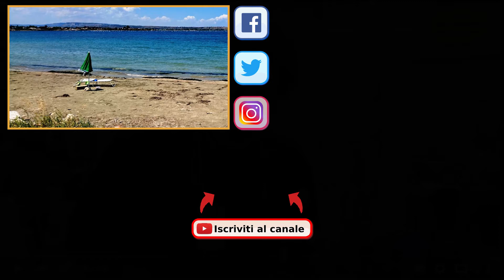Spiaggia Serra, in Area Marina Protetta a Siracusa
Un luogo appartato e poco noto della città siciliana ma ricco di fascino e tranquillità, dove i bagnanti possono godere di una splendida vista in pieno relax: facciamoci un salto insieme…